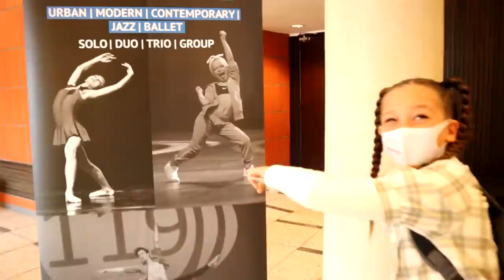VLOG : BELGISCH KAMPIOENSCHAP HIP HOP!